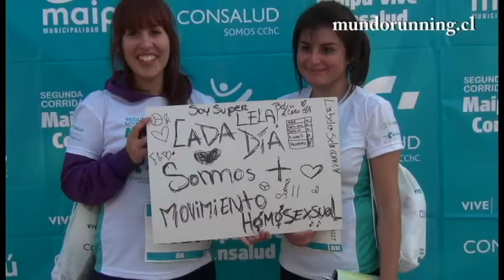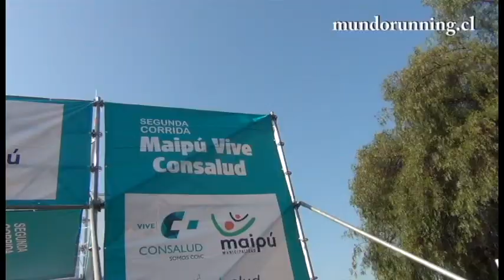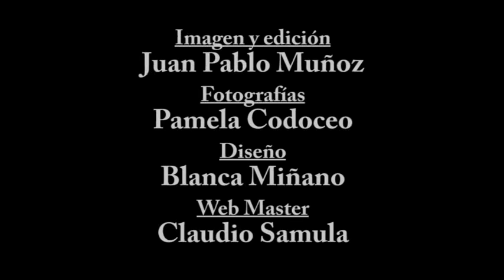MUNDO RUNNING VINTAGE: CORRIDA MAIPU CONSALUD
En la comuna de Maipú se realizó una nueva edición de la Corrida Consalud, evento que congregó a cerca de 5.000 corredores y que MUNDO RUNNING VINTAGE trae para que revises las mejores imágenes y testimonios del evento efectuado en abril de 2012 .